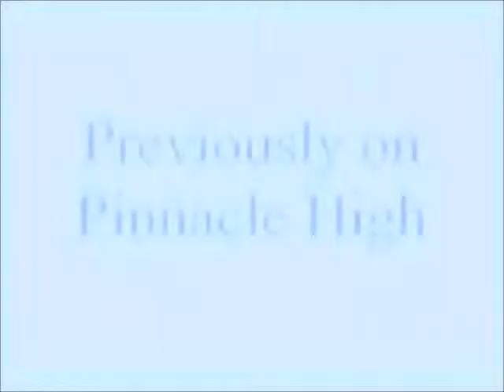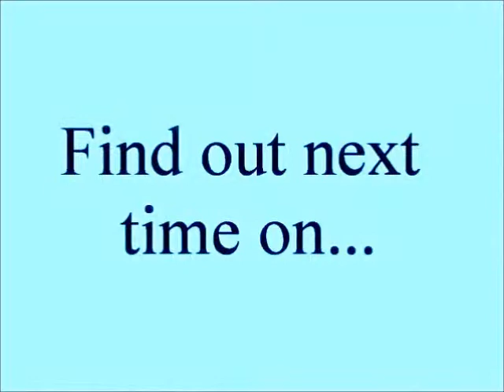Pinnacle High Episode 8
Pinnacle High School Drama/Comedy Show.